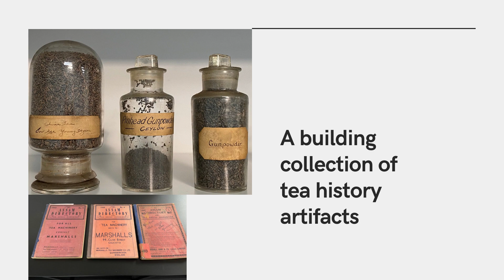The Tea History Collection Banbury, Oxfordshire, UK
The new Tea History Collection in Banbury, Oxfordshire, is an important collection of historical items related to the tea industry.  A fine collection of tea books, tea tasting items, plus historical records of tea companies. The Collection has been created by Denys C. Shortt OBE